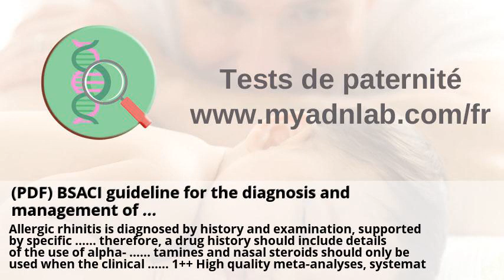amphétamines dans urine test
Effectiveness of omalizumab in adolescent and adult patients with ... . (PDF) BSACI guideline for the diagnosis and management of ... . (PDF) Ketamine for Social Anxiety Disorder: A Randomized ... . Société Internationale des Praticiens en Pharmacie Oncologique . Loss of caveolin-1 in cancer associated fibroblasts promotes ... .